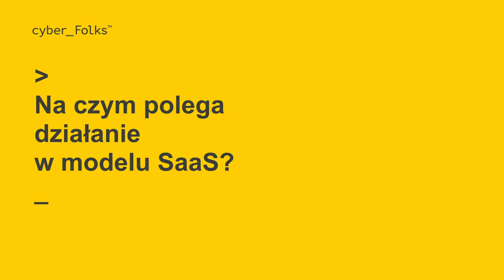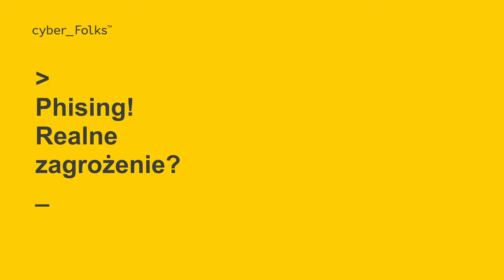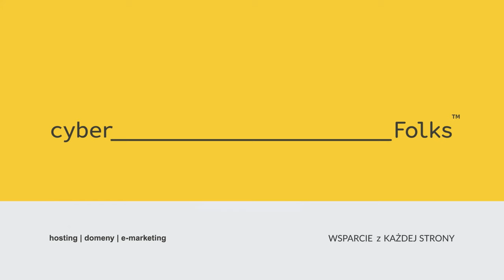O SMS-ach, SaaS-ach i phishingu | Maja Wiśniewska | Targi eHandlu | 06.04.2023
Z Mają Wiśniewską, Marketing Manager w SMSAPI rozmawiamy m.in. o czy ludzie czytają smsy, jak działają usługi SaaS, o tym, co robić aby ustrzec się przed phishingiem.

0:00 Czy ludzie czytają sms-y?
1:11 Na czym polega działanie usługi w modelu SaaS?
2:15 Czym jest phishing, jak działa i w jaki sposób się przed nim chronić?